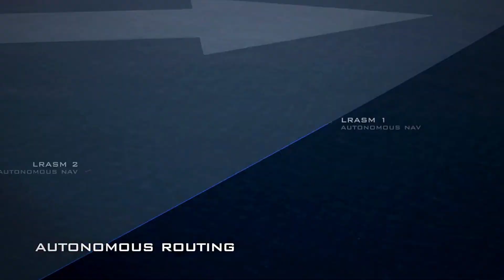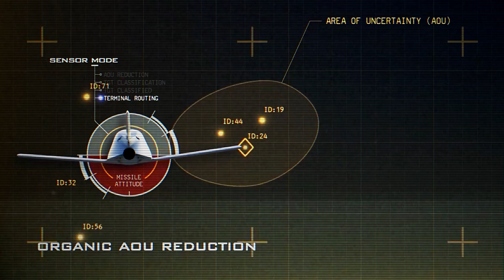AGM 158C Stealth Cruise Missile Bullseye Through the Middle of a Ship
In the early 2000s, the Defense Advanced Research Projects Agency and the US Navy recognized the need for a weapon that could engage critical targets at extended ranges and do so in extremely hostile environments without relying on precision intelligence, surveillance and reconnaissance sources.

Since then, the team has developed the Long-Range Anti-Ship Missile, or LRASM, featuring advanced onboard sensing and processing capabilities that diminished its dependency on data links and GPS guidance.

The liquid-fueled, surface-to-surface missile has an unprecedented potential that will allow highly precise engagement of moving ships based solely on coarse or initial target cueing. Moreover, its innovative features will enable it to penetrate advanced air defenses, including high-speed and high-assurance lethality.

Under an Accelerated Acquisition contract, Lockheed Martin is further maturing technologies that will bring additional advanced long-range sea and land strike capabilities to the 5th Generation F-35 fleet.

With initial fit checks completed, and integration efforts going on right now, the Harpoon missile will soon find a worthy replacement…

WIFVHZB2LCKCOP3A